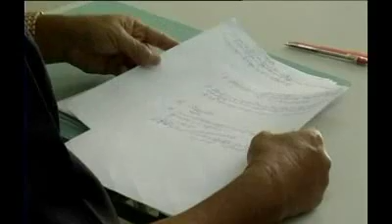Duch's lawyer argues his client is being made a scapegoat (ABC Radio Australia)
Thirty years after the fall of Cambodia's brutal Khmer Rouge regime, the first testimony begins today in the nation's controversial genocide tribunal.

The former commandent of the notorious Tuol Sleng prison, the man known as Brother Duch, will take the stand.

His lawyer says he has conceded responsibility for the torture and execution of more than 12,000 men, women and children.